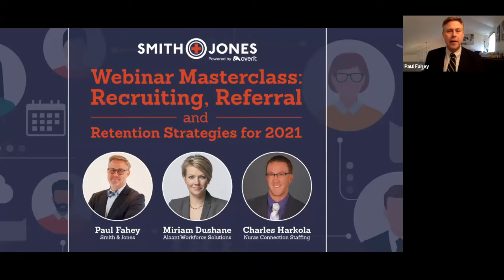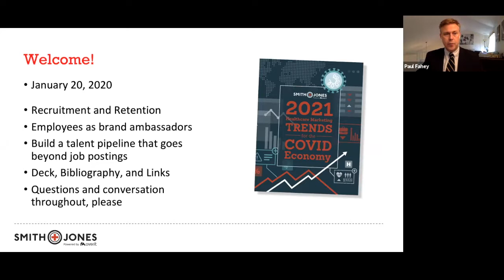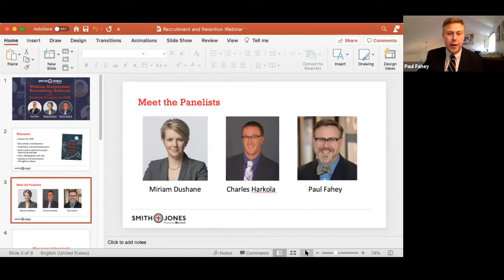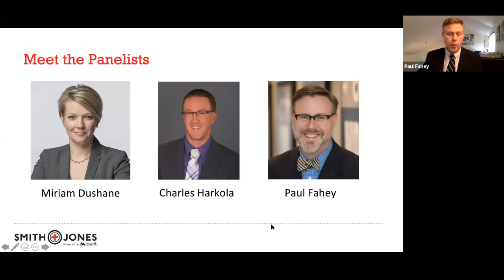Webinar Masterclass: Recruiting, referral and retention strategies for 2021 [ Webinar ]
In this conversation you'll learn:

- Recruiting, referral and retention strategies
- How to engage employees as ambassadors of your brand
- Go beyond job advertising to build a real talent community
- How to build a talent pipeline for per diem or permanent
- Keep past applicants engaged to eventually find the right fit for them

Featuring:

Paul Fahey, a team leader with Smith & Jones/Overit, has consulted with more than seventy hospitals and health systems on everything from service line marketing to branding, employee recruitment, and crisis PR. He has developed employment brands and successful recruitment campaigns for global organizations.

Miriam Dushane is a SHRM Certified Professional and PHR with more than 20 years of human resources experience, specializing in recruitment, employee relations, and training and development.

Charles Harkola is a Director of Sales, Marketing & Recruiting with Nurse Connection Staffing, a statewide supplemental nursing service firm connecting RNs, LPNs and CNAs to long term care facilities including nursing homes and assisted living facilities, government facilities, and school districts across New York State.